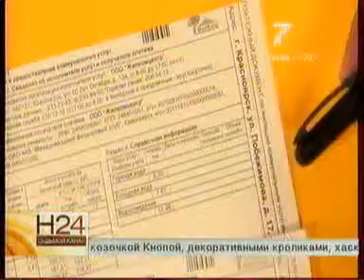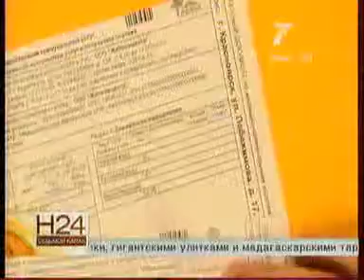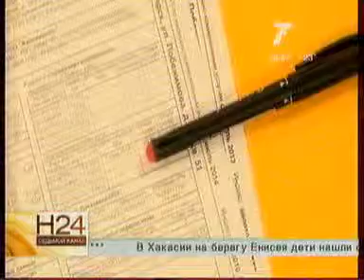0708 7 канал день 007